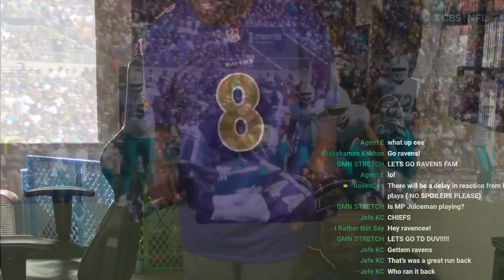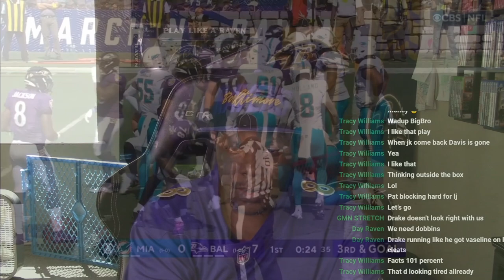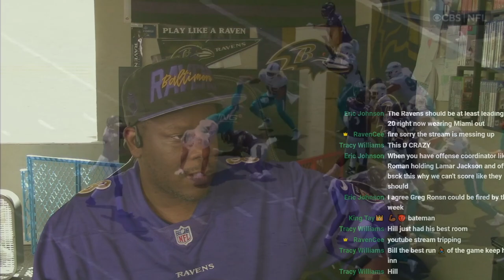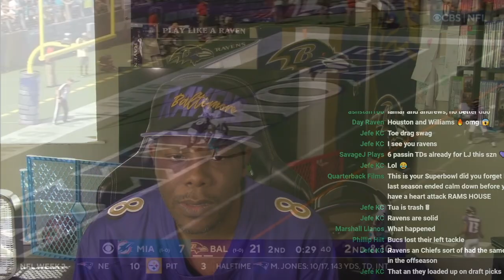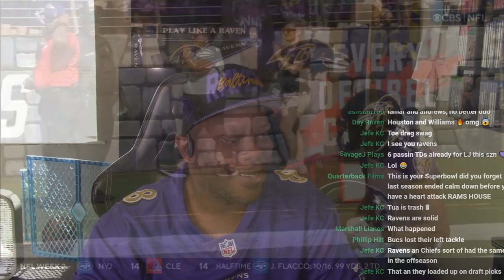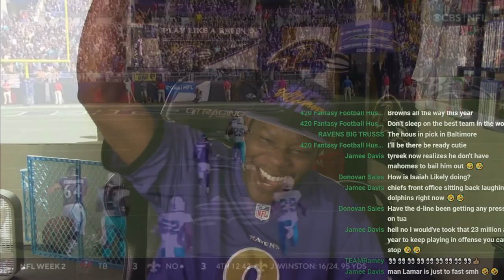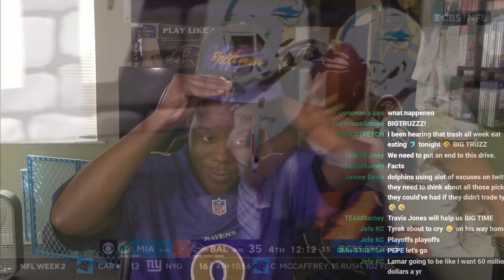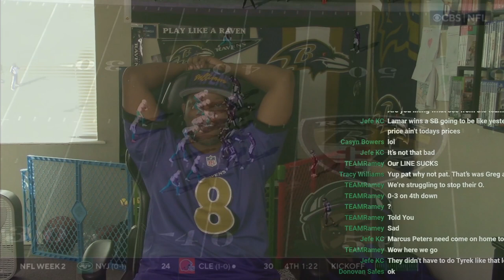RAVENS VS DOLPHINS REACTIONS (RAVENS DEFENSE CHOKE) WEEK 2